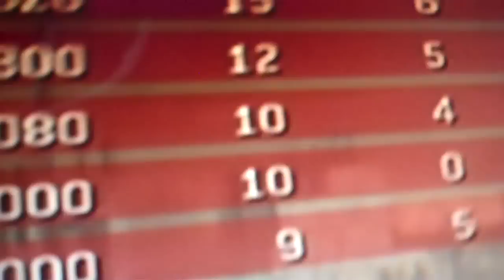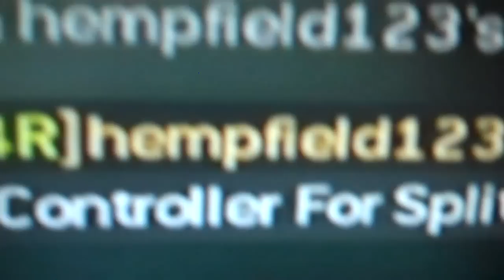MW3 - My First Commentary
I go 19-0 in a Team Deathmatch. We won but I wanted a M.O.A.B.! Oh well. Enjoy my first commentary!